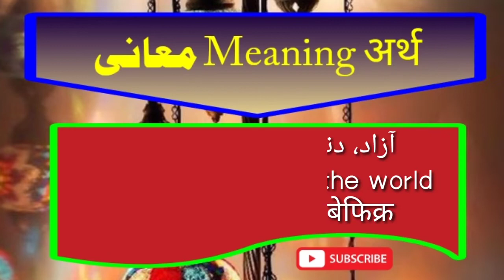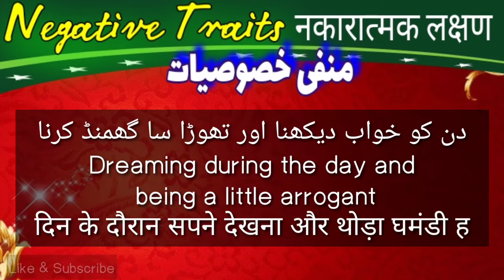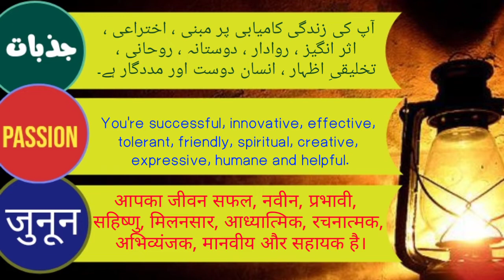Qalandar name meaning in Urdu and Hindi with Lucky Number and Time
Details information about name Qalandar
Meanings in 3 Languages Urdu, English and Hindi
Lucky Number Day Color Time Planet and Stone